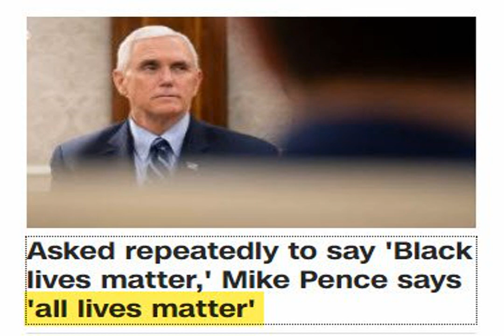Pence refuses to say 'Black lives matter,' instead says 'all lives matter' | TheHill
Vice President Mike Pence in a new interview repeatedly refused to say the words “Black lives matter,” instead saying that, "all lives matter in a very real sense."